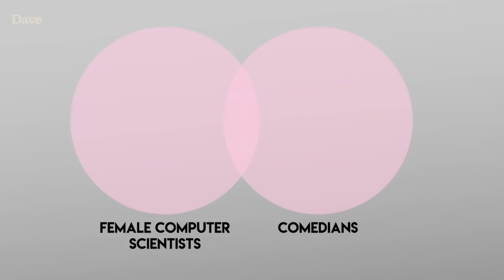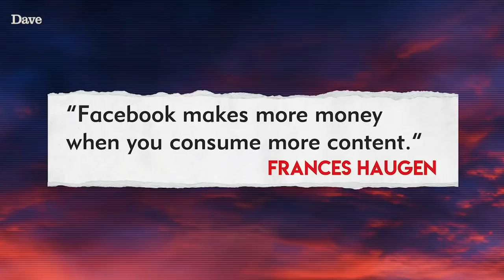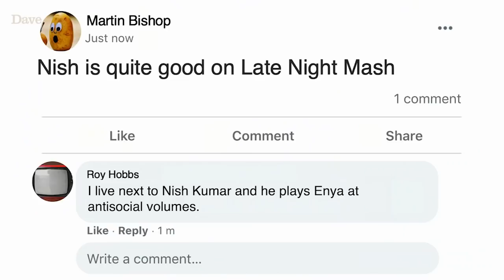How Do You Go Viral? | Late Night Mash | Dave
THIS CONTENT INCLUDES STRONG LANGUAGE AND ADULT HUMOUR. How do you go viral on Facebook? Olga Koch teaches Nish Kumar how.